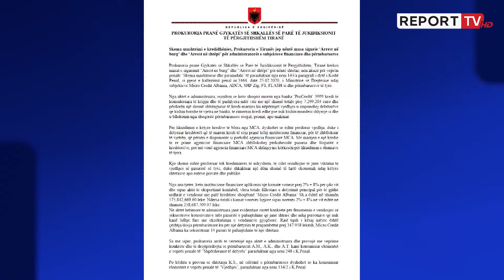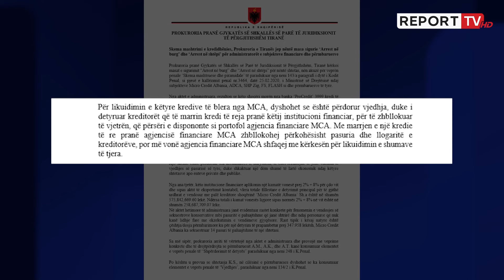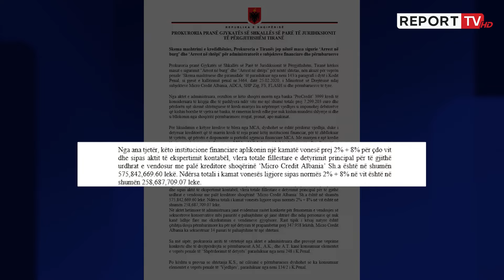Prokuroria e Tiranës zbardh skemën e mashtrimit me mikrokreditë në vlerën 7.2 mln euro!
Gjykata e Tiranës ka caktuar 9 masa sigurie për administratorë të subjekteve financiare dhe përmbarues, me kërkesë të Prokurorisë së Tiranës, për skemat mashtruese me mikrokreditë për akuzën e “skema mashtruese dhe piramidale”. 5 prej masave janë arrest në burg kurse 4 arrest në shtëpi.